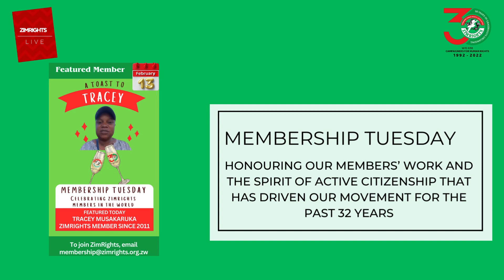Membership Tuesday: celebrating Tracey Musakaruka, a dedicated ZimRights member since 2011.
Today on Membership Tuesday: We’re shining a spotlight on Tracey Musakaruka, a dedicated ZimRights member since 2011! 🎉

🔥 Every Tuesday, we honor the hard work of our members and the unwavering spirit of active citizenship that has fueled our movement for 32 years. Today, we tip our hats to Tracey for her relentless advocacy for human rights within her community. 👏

You too can become a member of ZimRights send us an 📩 email at or simply follow this link below to join now